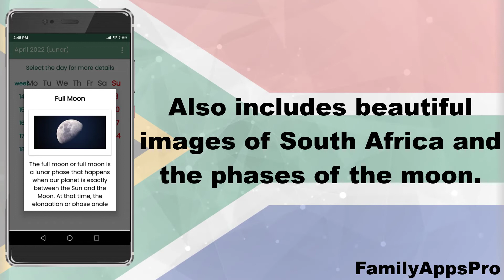South Africa calendar 2022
It is already in the Play Store available to download our new free South Africa calendar 2022 application for Android devices, enjoy our application. Use it as a tool to observe and locate special days, holidays, special dates, work weeks, and phases of the moon each month. Download it right now and enjoy all the content.

This application works on Android devices and has the following features:

• Quick connection to the server
• Simple and intuitive user interface.

An Internet connection is necessary for the correct functioning of the South Africa calendar 2022 application for cell phones, use it as a tool to observe and locate holidays. It doesn't work properly without an internet or data connection.
So go ahead and download the application. Do not forget to rate and share your opinion in the store, this helps us to improve the app even more. Comments and suggestions of the application of the South Africa calendar 2022 for cell phones can be communicated to the email , we will gladly answer your request.